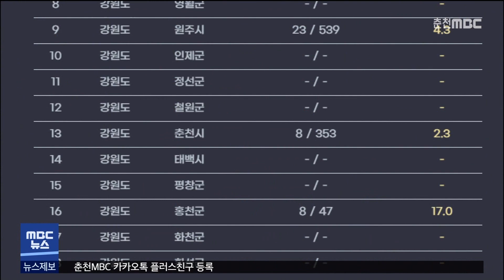강원도 95개 아파트 단지 '깡통전세 위험'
강원도내 88개 아파트 단지가
평균 전세가율이 100% 이상인
'깡통전세 위험' 단지인 것으로

MBC가 공동 주택의 실거래
94만 건을 전수조사해서 만든
'깡통전세 감별기'에는
춘천과 홍천  8개 단지,
원주 23개, 강릉 27개 단지가
깡통전세 리스트에 올랐습니다.

지난해 전국 아파트 전세가율은
110.5%를 넘었고
강원도도 92.8%에 달했습니다.

깡통전세 리스트는 MBC NEWS
홈페이지에서 확인할 수 있습니다.